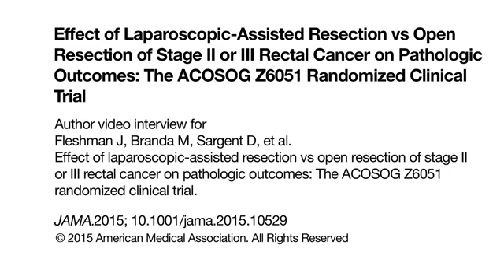Laparoscopic vs Open Resection for Rectal Cancer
This randomized trial compared differences between laparoscopic and open resection on completeness of excision and negative margins in patients with stage II or III rectal cancer.